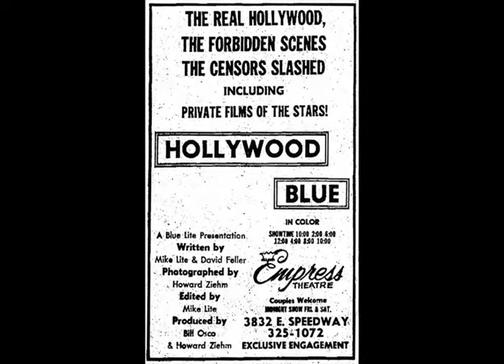Howard Ziehm: Mona… (and marijuana, music, and M.I.T.) - The Rialto Report Podcast 48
Make no mistakes about it, Howard Ziehm is one of the people who invented the adult film industry.

He was there taking still photos for adult bookstores in the 1960s – when the most you could reveal was a girl in her underwear. He made some of the first color loops – when all you could show was the subject writhing on a mattress by herself.

And then in 1971, as the market finally demanded hardcore, he made the groundbreaking ‘Mona: The Virgin Nymph’.

Time magazine called it the ‘The Jazz Singer’ (1927) of fuck films. Variety called it “the long-awaited link between the stag loops and conventional theatrical fare” and it was listed it their annual Top 50 grossing films – the first pornographic film to feature. And it was the first nationally released 35mm adult feature film to play in actual movie theaters.

In short, it was the blueprint for the 1970s porno chic hits that followed.

Howard went onto make many more adult films over the next decade, including ‘Flesh Gordon’(1974), a science fiction adventure comedy erotic spoof of the Flash Gordon serials from the 1930s.

So who was the mysterious Howard Ziehm behind these films?

Fortunately he’s finally completed his autobiography which The Rialto Report is assisting Howard to publish shortly. And it’s a hell of read. It’s a huge, entertaining, and riveting book that names names, settles scores, and tells truths. It’s also one of the best biographies you’ll read about anyone in the film industry.

And it turns out here was someone who was going to be a theoretical physicist, owned one of the most successful clubs of the 1960s folk scene, worked as a nude model, had a drug running scheme importing marijuana across the border into the US, played guitar in a Los Angeles band called Father Plotsky and the Umbilical Cord – and all that before he ever even thought of making a porn film.

Today we’re joined by Howard Ziehm to talk about his surprising life leading up to the film ‘Flesh Gordon’. It’s quite a ride.